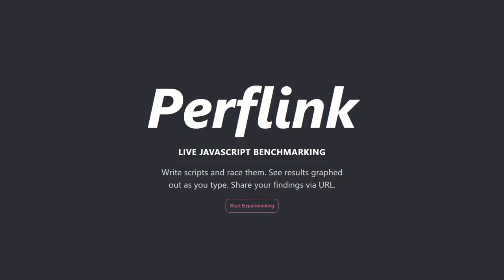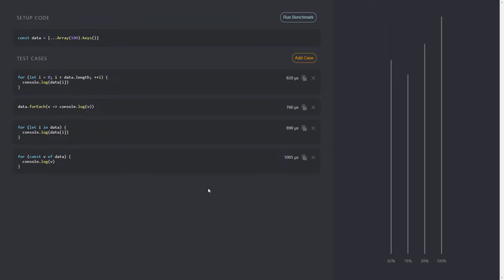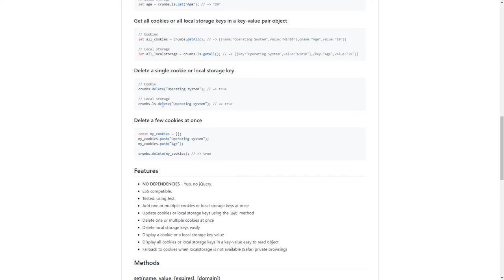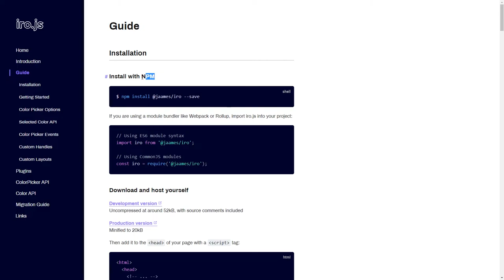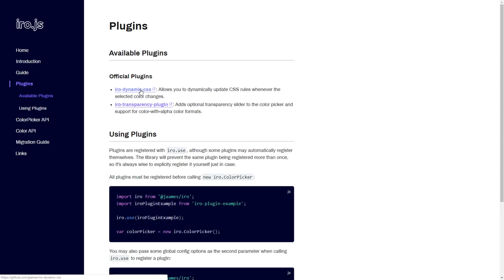dpw expo #11 - Perflink, CrumbJS, iro.js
Veja, no dpw expo 11, Perflink, ferramenta de benchmark de performance JavaScript para comparar diferentes versões de soluções de codificação; CrumbJS, lib JS para operações com cookies e Local Storage de API muito simples e; iro.js, color pick responsivo para a web moderna com interface baseada em SVG.

Perflink é uma ferramenta online para benchmarking de JavaScript. Escreve-se quantos test cases forem necessários e, em tempo real, a ferramenta mostra um gráfico de performance, indicando quem é o vencedor.

Como um plus, cada set de testes contém uma URL única que pode ser copiada para compartilhamento dos testes.

Certamente, uma solução simples e fácil para se trabalhar com cookies e LocalStorage é o CrumbJS.

Com sua API descomplicada, que, literalmente, uma criança poderia entender, é possível fazer operações das mais diversas com set, get, delete e muito mais, manipulando informações em cookies e Local Storage (inclusive arrays).

iro.js é um widget JavaScript seletor de cores HSV.

Sua proposta é ser moderno e eficiente e responsivo, oferecendo, para isso, uma interface baseada em SVG.

É robusto e extensível, contando com plugins para estender suas funcionalidades. Se o projeto pede um color picker, vale a pena conferir o iro.js.